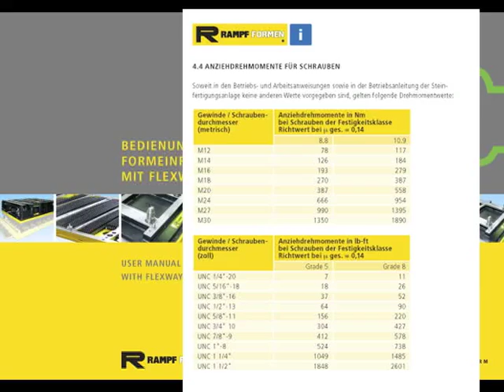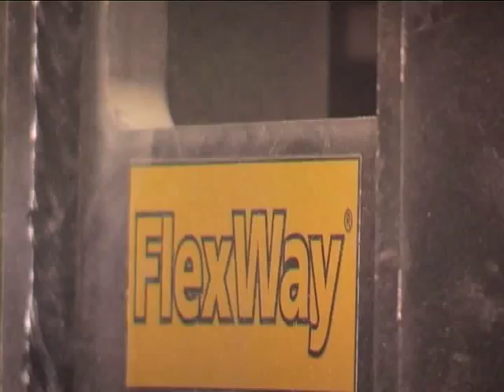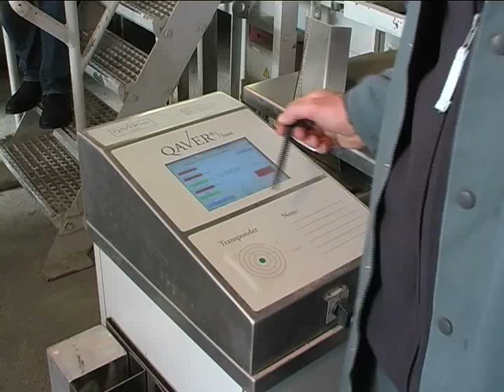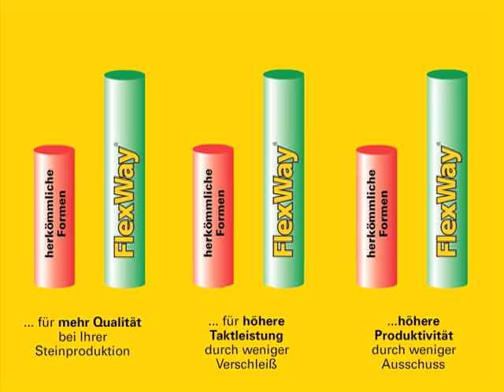Rampf Formen - Flexway® production process (english Version)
What was started in 1926 as a blacksmith shop, has evolved into the leading company for concrete product molds. Worldwide.

In the forward looking traditions of a family enterprise, 600 highly qualified associates around the globe are producing molds of first class quality and the highest dependability.

Satisfied clients around the globe have, for decades, been living proof of the quality and scope of Rampfs relationship with the Concrete Industry.